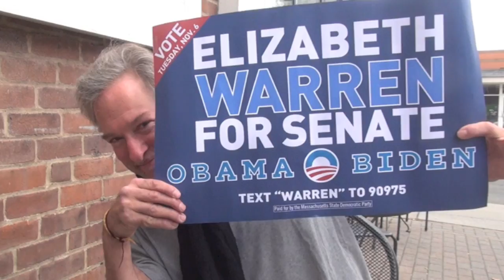Champagne, SHIT & Horseradiah - Culinary Compass #99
Document3
What to eat before an Elizabeth Warren rally?
I was face with this question and had a very difficult decision.
After much reflection I decided that it was the symbolic nature of the food that was far more important than the nutritional value, freshness or any other purly culinary consideration.